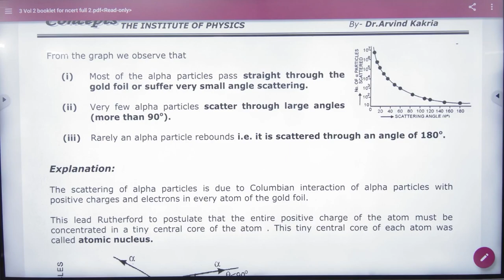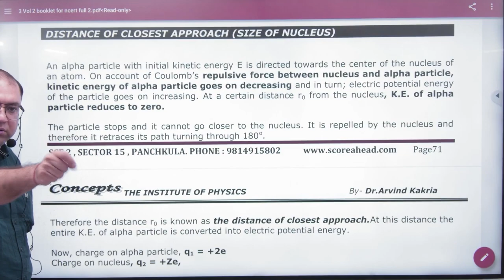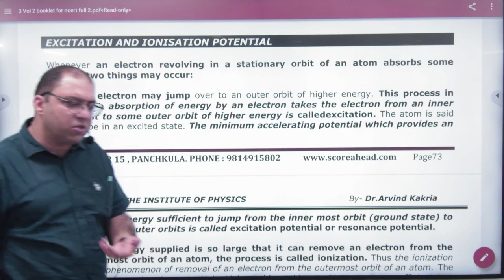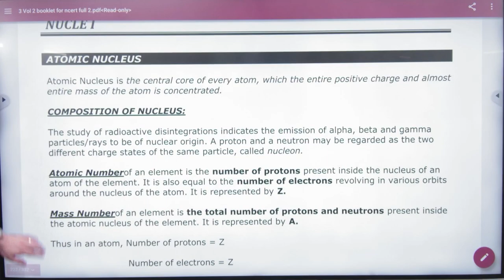8 Thomson's Model